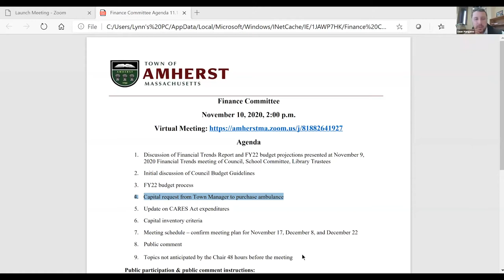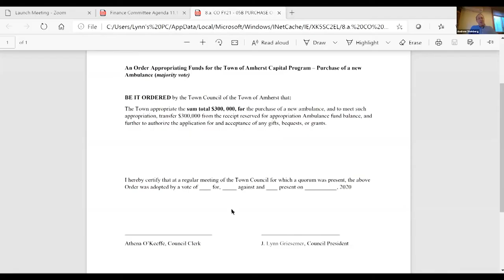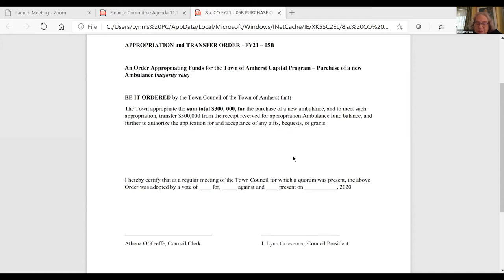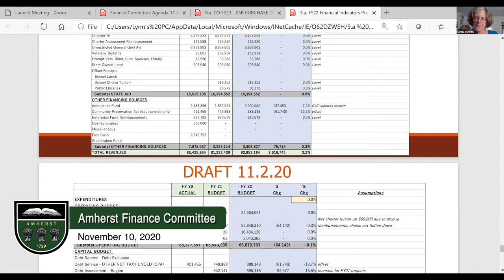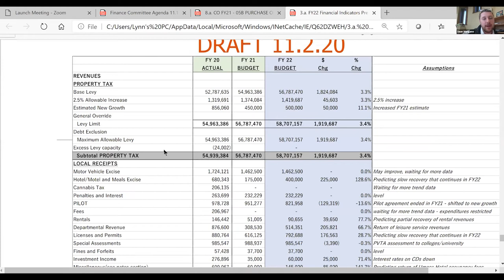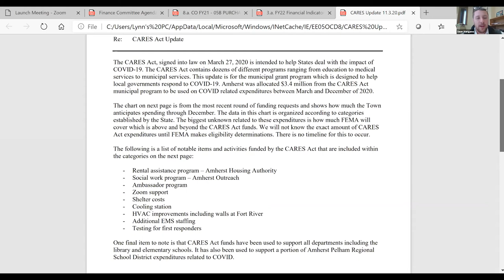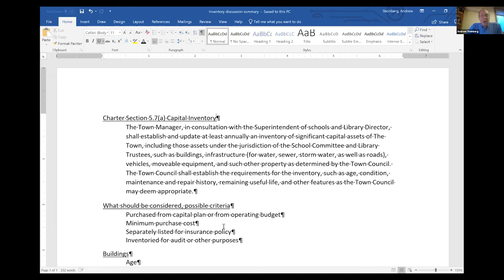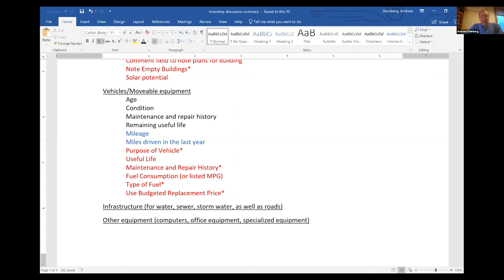Amherst Finance Committee: November 11, 2020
The meeting of the Amherst Finance Committee on November 11, 2020.